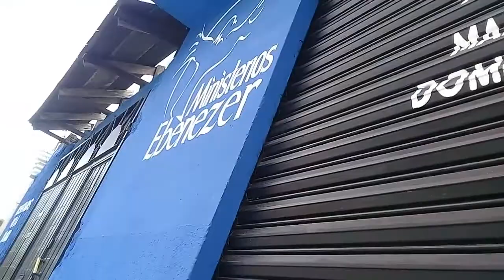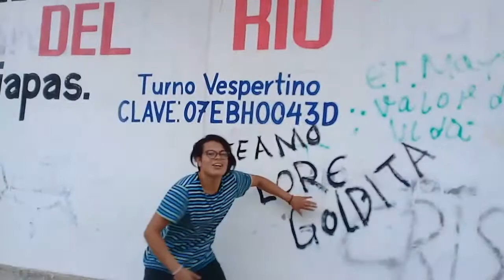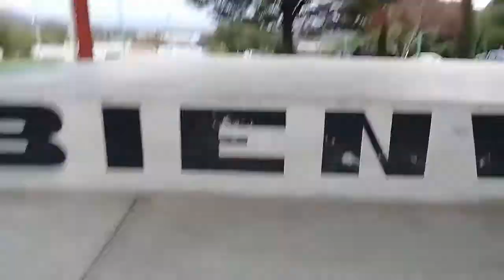MEMO RAPADO!! | VLOG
Esto si es desmadre😂😂
Esperamos que te halla gustado ❤

Checa la encuesta para que Emma se rape o se rebaje el cabello😂...